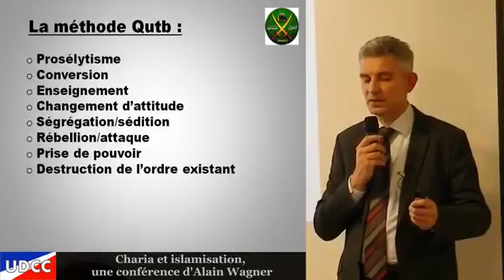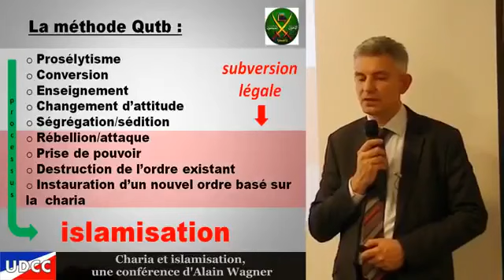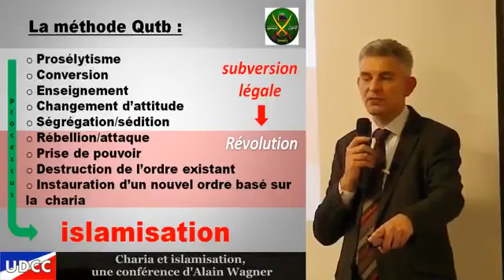Instauration d'un Nouvel Ordre basé sur la Charia. Islamisation. France. Alain Wagner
Conférence parisienne d'Alain Wagner 2016 sur la colonisation islamique de l'Europe
Reliance of the Traveller : manuel de Loi islamique. Charia.
l'ISESCO, l'OCI et les organisations islamiques européennes.
Le document de l'ISESCO sur l'islamisation de l'Europe
Stratégie de l’Action Islamique Culturelle à l’extérieur du Monde islamique
Stratégie adoptée par la neuvième Conférence islamique au Sommet tenue à Doha, Etat du Qatar, 2000
Organisation islamique pour l’Education, les Sciences et la Culture
-ISESCO1430H - 2009